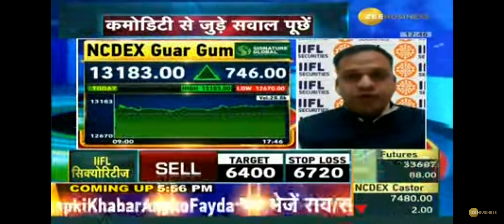agricommodities tradewithanuj iiflsecurities beingtrader commodity ncdex technicalanalysis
Trading Strategy in Guarseed & Guargum